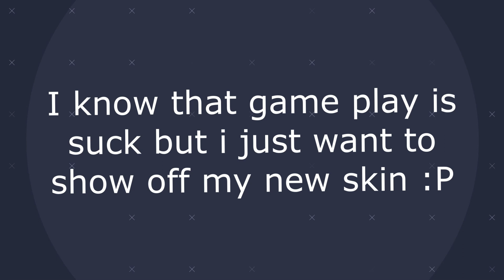Crossfire West - New Barrett Obsidian Beast(Brilliant) & Search & Destroy game played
A new skin for my barrett :P

GUYS i got good new if we hit 1000 subscribers I will do 10,000 ZP for 3 winner right guess what I add one more price to the first winner I will give Crossfire West account with 1 VIP and in game name change too.

Every 100 Subscribers in my channel I do 10,000 ZP giveaways.
If I got 1000+ subscribers, And I will do 10,000 ZP for 3 winners.